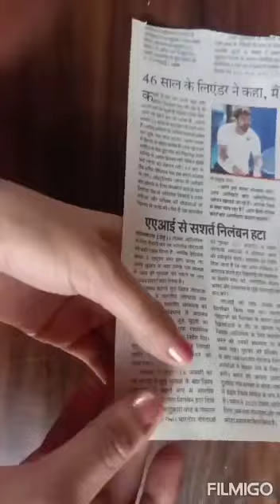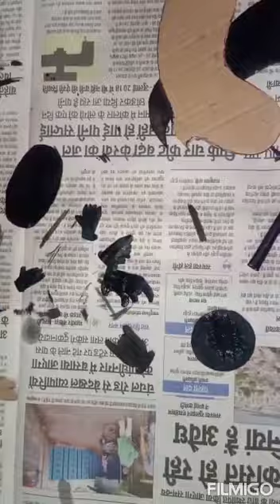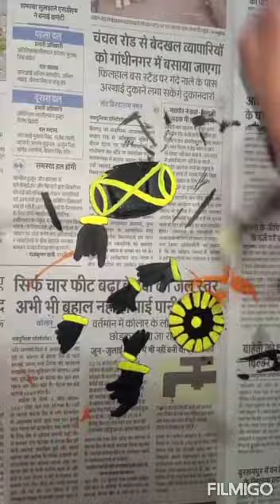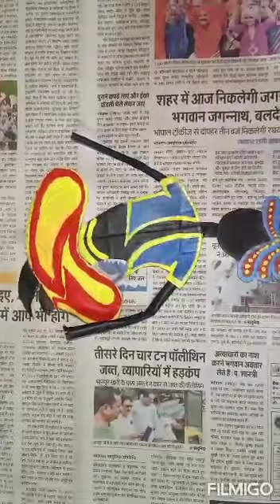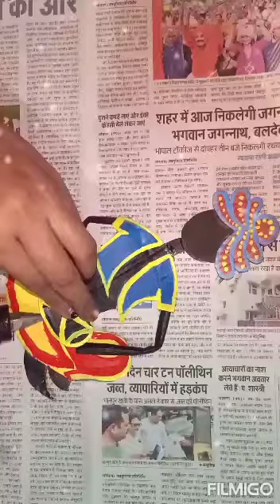Best out of waste l unique wall hanging l cardboard wall hanging decoration I DIY l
Hello friends in this video I am going to share with you how to make wall hanging from cardboard. It is very easy to make it at home everyone can do it.

# pooja's craft and creation
wall hanging, d i y unique wall decoration, craft idea, unique Idea by Pooja's craft and creations, easy craft ideas with cardboard,
Craft idea with waste material, how Tu make wall hanging Ganpati, unique idea from cardboard for wall decoration